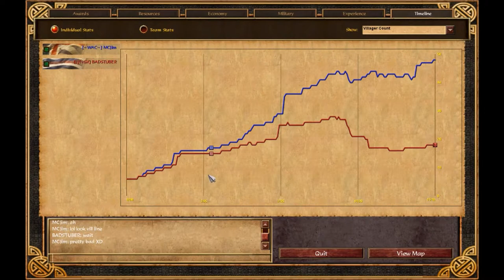MCJim vs BADSTUBER [1st person] - ESOC Second Chance Tournament (May 2017)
ESOC Second Chance Tournament (Spring) 2017 - RO64 BO3:

The "Second Chance Tournament" is meant for the players who didn't manage to play out their games in the ESOC Spring tournament 2017 and didn't reach the RO64. This tournament will not feature any prize money (apart from eternal fame). Instead, this tournament is meant for players who like to play in a tournament but didn't manage to play all of their opponents. Therefore you can expect a fun, friendly, and exciting tournament with lots of close matches!
In the starting round, the RO64, I have to play vs BADSTUBER, a 1st lieutenant.

-MCJim